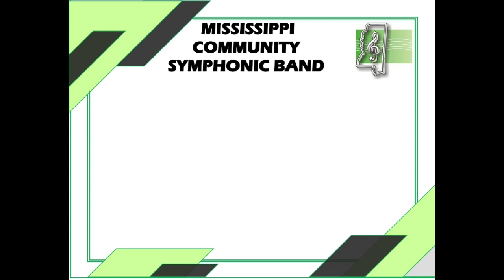Coat of Arms - by George Kenny - Perf by the MCSB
Performed by the Mississippi Community Symphonic Band on 5/5/2023 at Belhaven University Arts Center for the Arts auditorium in Jackson, MS. Conducted by Dr. Paxton Girtmon

The name George Kenny is a pseudonym for Kenneth G. Whitcomb, a Michigan born composer, conductor, educator, and saxophonist.  With Barbara Buelman, he wrote a band method called Sessions in Sound.  His only notable composition is Coat of Arms published in 1957.  It uses traditional march form and style, with whimsical, playful passages.

The video accompanying the performance shows more lighthearted march scenes to go with the playful nature of the piece.